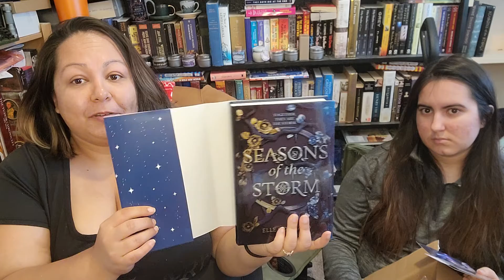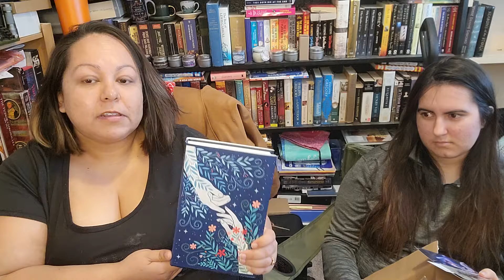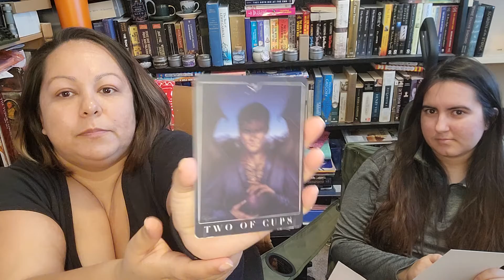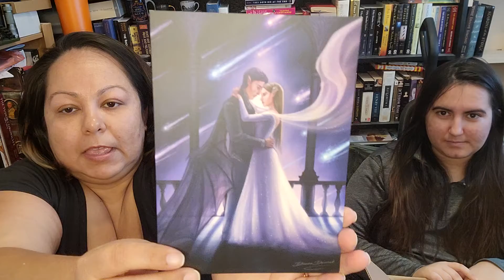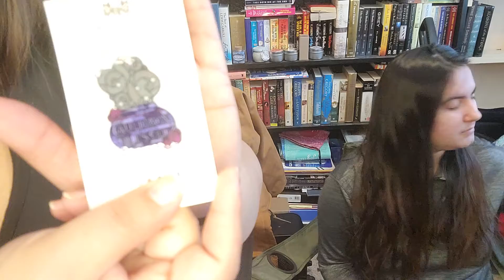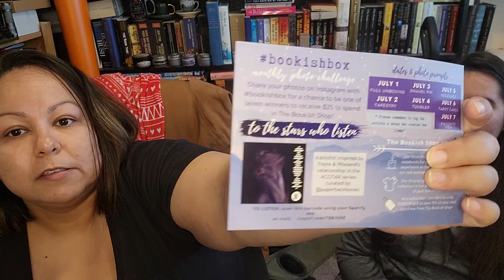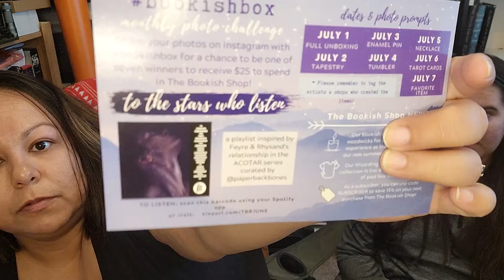Bookish Box June 2020 Unboxing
This video is an unboxing of the June Bookish Box
Theme: A Court of Seasons
Contents:
* Pressed flower necklace inspired by the Spring Court
* Tapestry of the Prythian map created by In the Reads
* Bookmark designed by @alchemyandink and inspired by Elain & Lucien
* Monthly shirt ACOTAR quote created by The Bookish Box
* Candle inspired by Summer Court by The Bookish Shop
* Tarot cards designed by @darkandbeautifulart and features artwork of Lucien, Tamlin, and Rhysand
* Enamel pin designed by @dustandpages and inspired by the Winter Court and Winter Solstice
* Iridescent mug inspired by the Night Court
* Art print by @dianadworak
* Book- Seasons of the Storm by Elle Cosimano and exclusive dust jacket by katja.perez